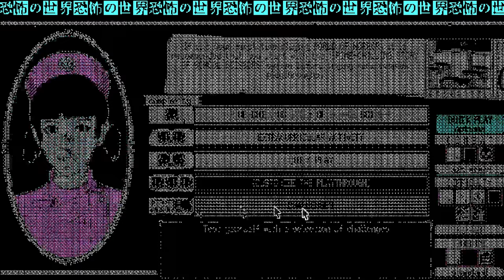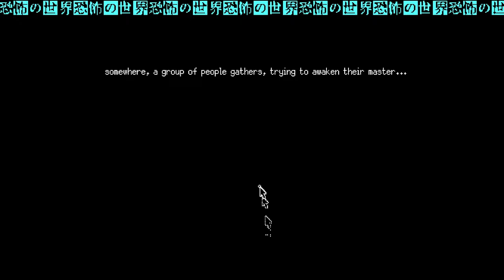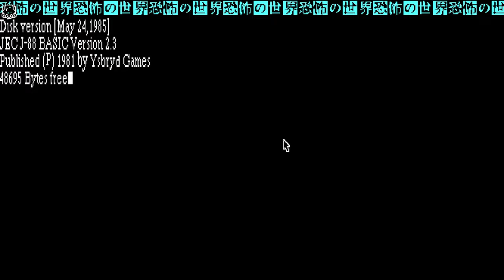World Of Horror Episode 5 ~ Endless Achievements